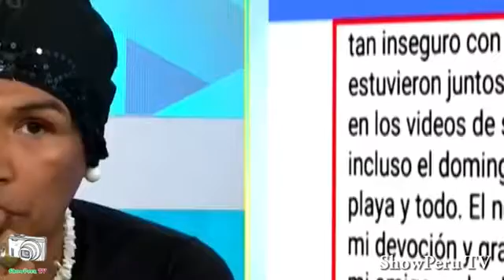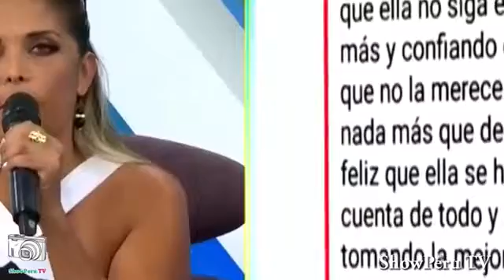Enlace Telefonico Con La Mejor Amiga De Silvana En Espectaculos Para Hablar De Ignacio Y Silvana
4. Slither Io 1 Samurai Snake Vs 850 Best Snakes Epic Slitherio Gameplay (Slitherio Funny Moments)